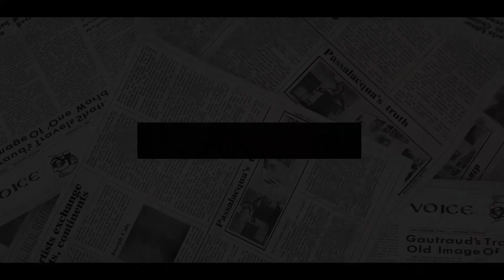'SHE IS A JOKE'! Meghan Hopping MAD As Joan Collins HOWLS With Laughter Over Her Film Plan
MEGHAN MARKLE was rumoured to be considering Hollywood film offers, but one person who doesn't appear to buy the news is legendary actress Joan Collins.
Former Dynasty star Joan was spotted by paparazzi coming out of dinner in Los Angeles with her husband Percy Gibson when she was asked for her thoughts on Meghan Markle’s search for a blockbuster film deal. The actress was seen to visibly laugh at the question before proclaiming: “You’ve gotta be joking!”